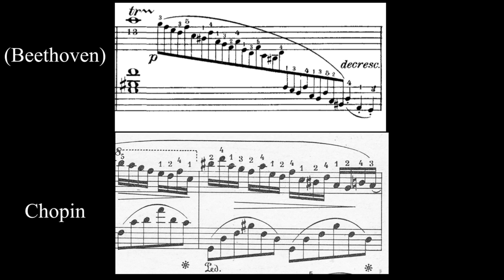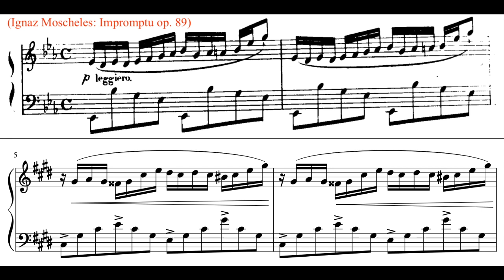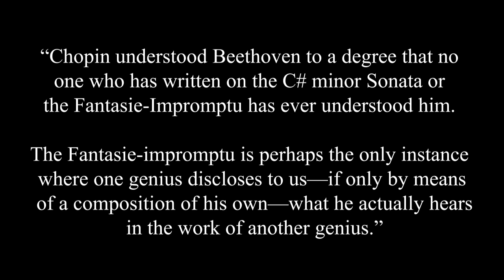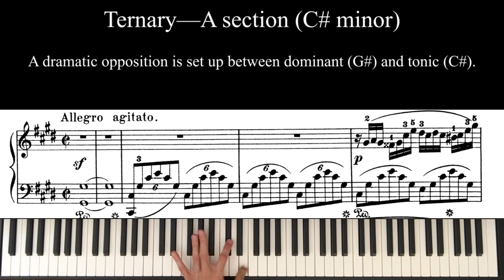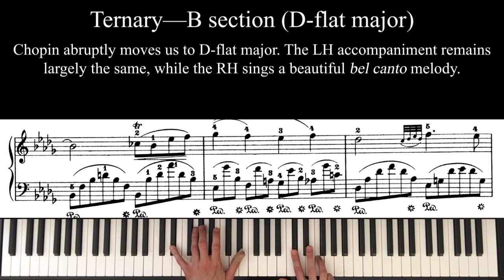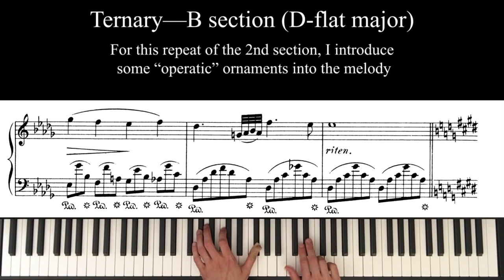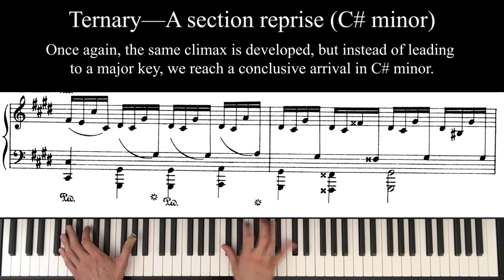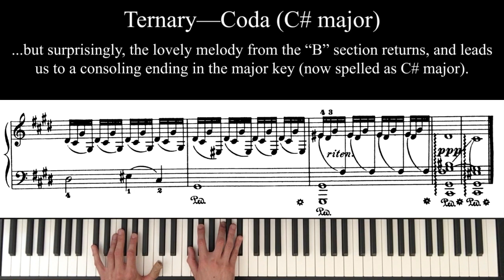Chopin and Beethoven's shadow (Fantasie-Impromptu analysis and performance)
7:36 for the performance